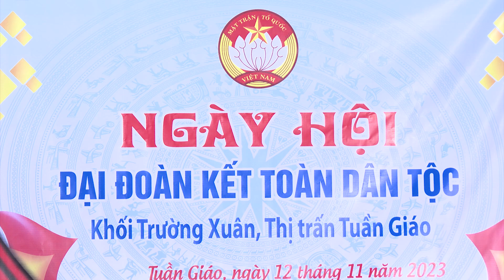Văn nghệ chào mừng ngày hội đại đoàn kết khối Trường Xuân thị trân Tuần Giáo huyện Tuần Giáo - Bài 3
Văn nghệ chào mừng ngày hội đại đoàn kết khối Trường Xuân thị trân Tuần Giáo huyện Tuần Giáo